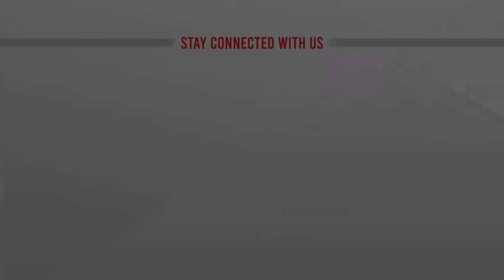এ বছরেই নির্বাচন হবে : মিয়ানমার জান্তাপ্রধান | Myanmar News | Update News | ATN News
এ বছরেই নির্বাচন হবে : মিয়ানমার জান্তাপ্রধান | Myanmar News | Update News | ATN News | bangla news |  bangladesh news | latest bangla  news | latest news | top bangla news